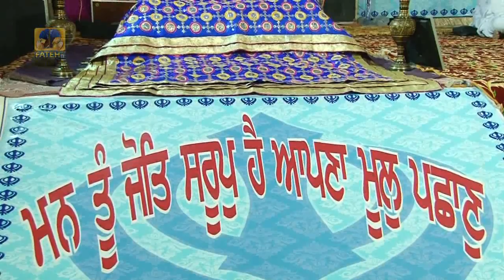Fateh TV | Vishesh Program Goraya 04.05.19 | Aayeo Saran Tuhari Satgur